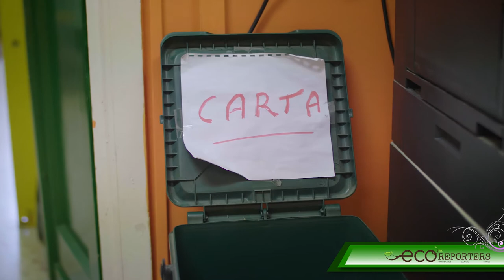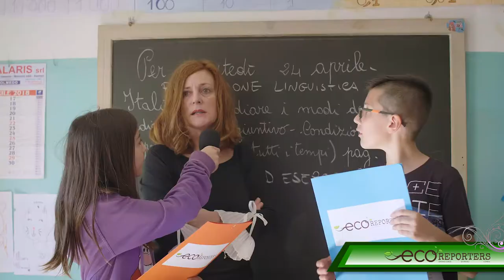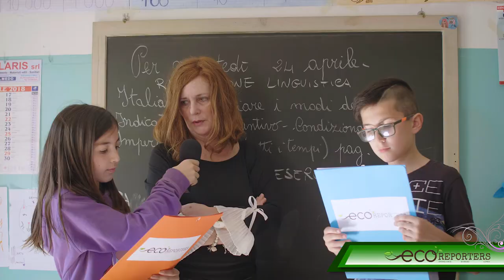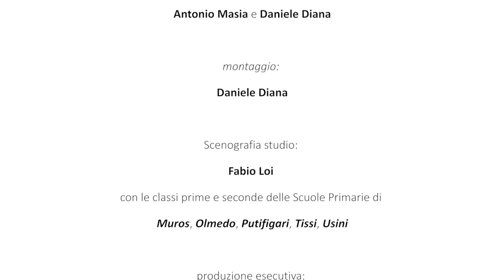La raccolta differenziata a scuola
La domanda è: "come va la raccolta differenziata nella nostra scuola?"

Redazione: Scuola primaria di Olmedo